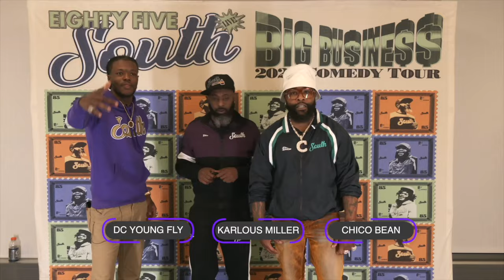😂😂😂When they asked Karlous bout being a firefighter| The 85 South Show